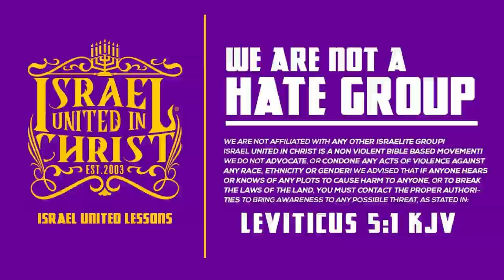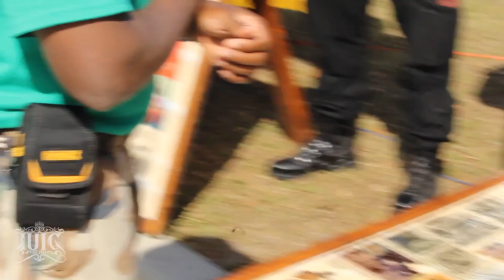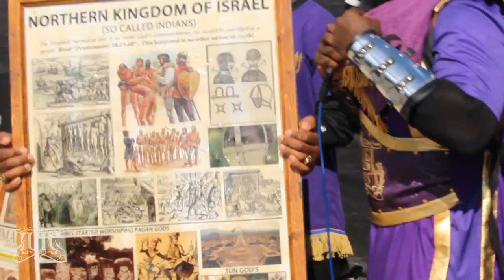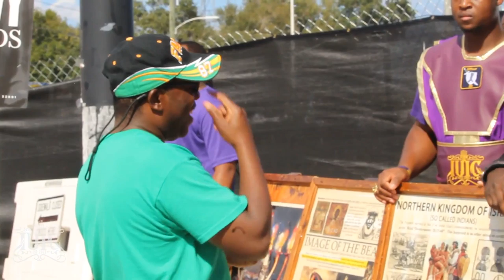The Israelites: Does The Cross Represent Christ ???